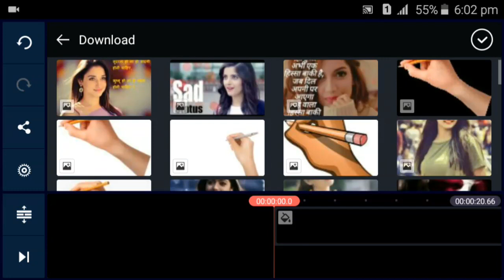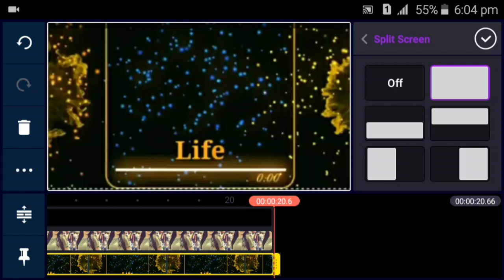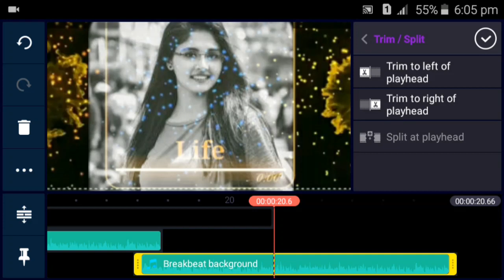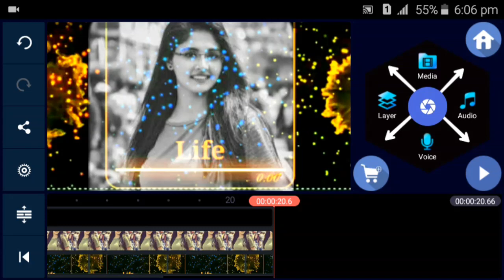Whatsapp video kinmaster se kese banye